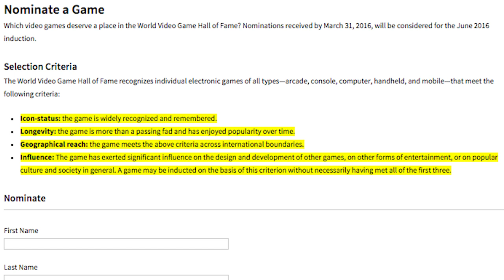Video Game Hall of Fame Finalists Chosen - The Know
Which finalist are you rooting for?